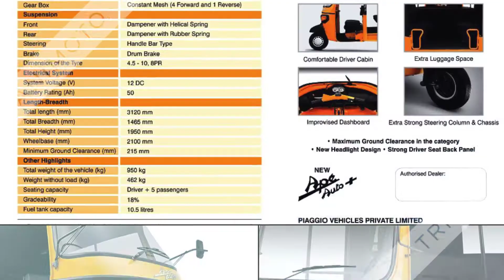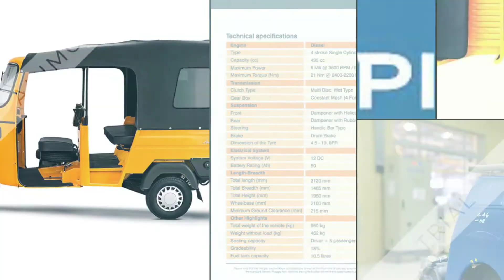Ape Auto +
Are you planning to buy Piaggio Ape Auto + Rickshaw? And Do you know about the Piaggio Ape Auto + Rickshaw Technical Information, Price List, Key features? So don’t worry my friends you are at the perfect place. Here in this article, I am going to introduce the Piaggio Ape Auto + Rickshaw information such as price list, engine details, Brakes, clutch, mileage, transmission system, tire size, fuel system, dimensions and more. That all kinds of information are genuine and reliable. It is very helpful to you for buy or sells this model Auto Rickshaw. Ok friends Let’s go on our topic.
Piaggio Ape Auto + Rickshaw Key Features
Piaggio Ape Auto + Maximum Mileage 36 (+-4) Km/l
Comfortable driver Cabin
Improvised Dashboard
Modern frot Look
Extra Luggage Space
Extra strong steering column and chassis
Maximum ground clearance in the category
New headlight design
Strong driver seat back panel
Space for extra 2 passengers

Piaggio Ape Auto + Rickshaw Specifications

ENGINE
Type 4 Stroke single cylinder air cooled DI Engine
Cubic capacity (CC) 435 cc
Maximum power 6 kW @ 3600 RPM / 8.04 HP @ 3600 RPM
Maximum torque (Nm) 21 Nm @ 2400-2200 RPM
TRANSMISSION
Clutch Type Multi Disc, Wet Type
Gear Box Constant Mesh (4 Forward and 1 Reverse)
SUSPENSION
Front Dampener with Helical Spring
Rear Dampener with Rubber Spring
Steering Handle Bar Type
Brake Drum Brake
Dimension of the Tyre 4.5-10, 8P
ELECTRICAL SYSTEM
System Voltage (V) 12 DC
Battery Rating (Ah) 50
LENGTH-BREADTH
Total length (mm) 3120 mm
Total Breadth (mm) 1465 mm
Total Height (mm) 1950 mm
Wheelbase (mm) 2100 mm
Minimum Ground Clearance (mm) 215 mm
OTHER
Total weight of the vehicle (kg) 950 kg
Weight without load (kg) 462 kg
Seating capacity Driver + 5 passengers
Gradeability 18%

I think it should be enough information to you for buy or sell this model Auto Rickshaw, that all kinds of information are genuine and reliable, you can trust on it. And if you have any suggestion so please tell us.